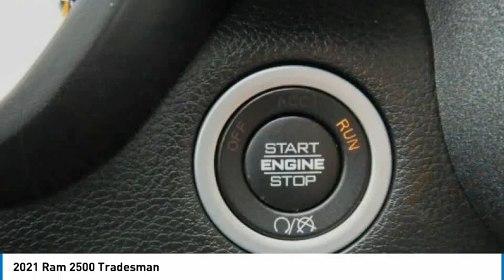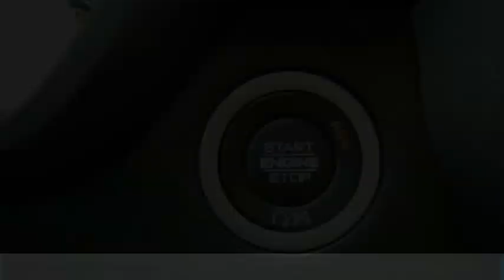2021 Ram 2500 P22214A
2021 Ram 2500 Tradesman

2093 S Van Dyke Rd

Clean CARFAX. CARFAX One-Owner. 2021 Ram 2500 Tradesman Bright White Clearcoat 4WD 8-Speed Automatic 6.4L V8